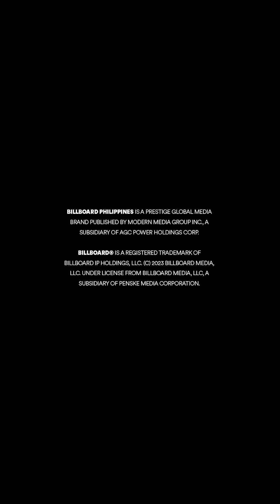BINI's 'Pantropiko' on Billboard Philippines Soundwave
The first P-pop girl group to debut on the Billboard Philippines Soundwave stage, BINI delivers an exclusive performance of their most streamed hit “Pantropiko.”

Watch as they bring their refreshing sound and signature dance moves to their viral single.

Official clothing partner @H&M.

Follow us for exclusive access to the latest and freshest in music! We bring you the hottest local and global music charts, videos, news, and insights.

Unauthorized reposting of this video will be reported accordingly.